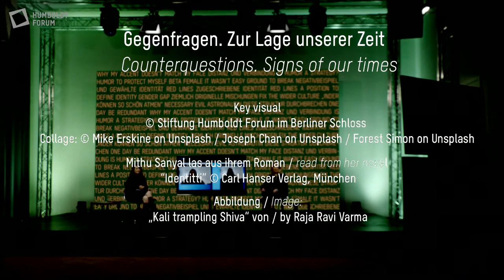Counterquestions | No Laughing Matter?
How to talk about racism, coloniality, and identity politics when it gets serious

Humour builds relationships: Do we share something in common? Can we laugh together? Are we at all similar? Moreover, humour regulates emotions: promotes positive ones, alleviates painful ones.

As a teenager in England, Mithu Sanyal saw comedy as a means of talking about race. Not to laugh at those affected by racism – but at the absurdity of the concept of “race”. Sanyal’s novel Identitti, published this spring, uses wit and humour to build a comprehensive self-empowerment when speaking about racism, identity politics and coloniality. At the kick-off event of Counterquestions, Mithu Sanyal suggests that as a society, we would do well to laugh at ourselves if we want to change.

Welcome address
Hartmut Dorgerloh, Director of the Humboldt Forum

Moderation
Melinda Crane & Geraldine de Bastion